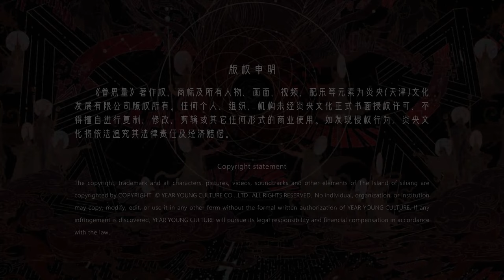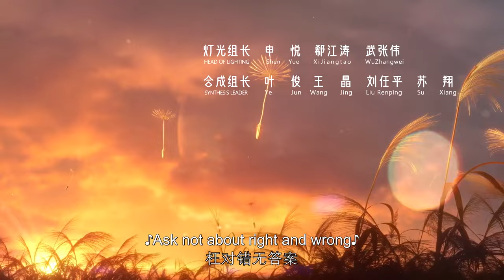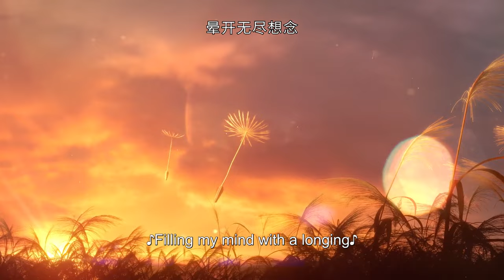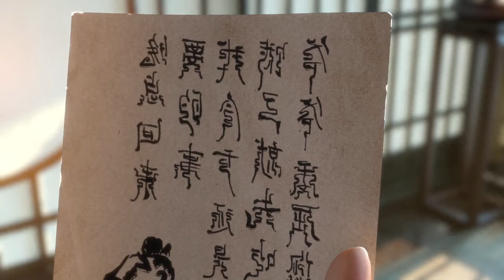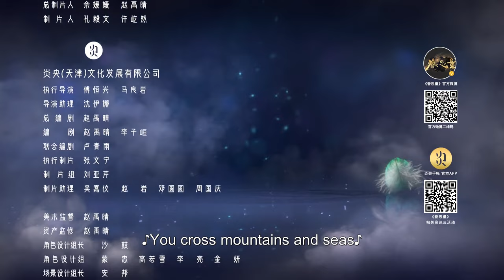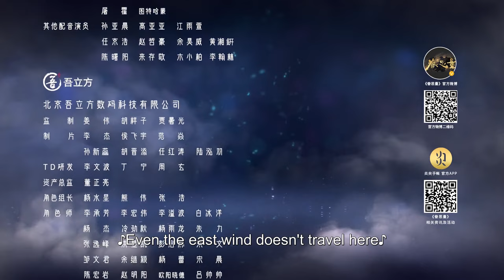👀MUTI SUB 《眷思量》 The Island of Siliang | EP07 | Donghua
💕动漫简介：
讲述了异界仙岛上神族少年与凡人少女步步惊心、险境迭起的东方绮梦。

🌟【Synopsis】It tells a story about the mysterious love between an Immortal boy from the fairy land and a mortal girl， which is full of traps and dangers.